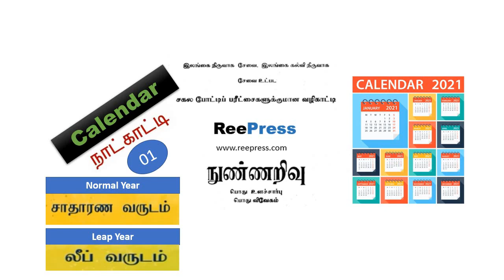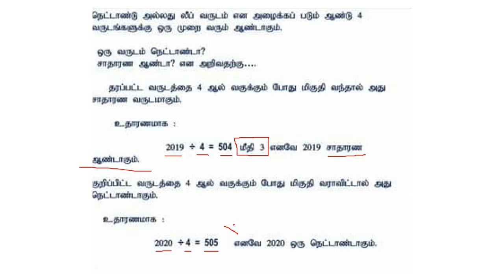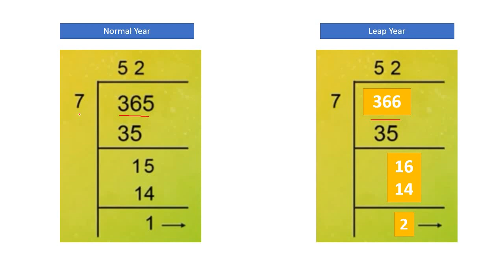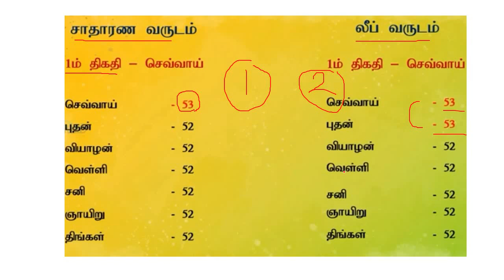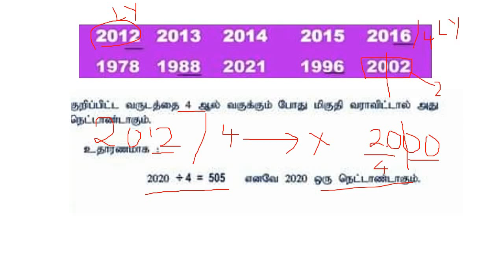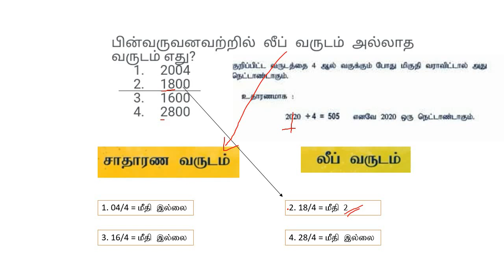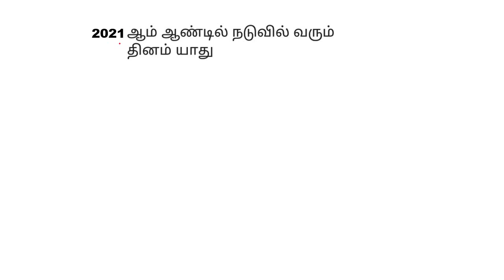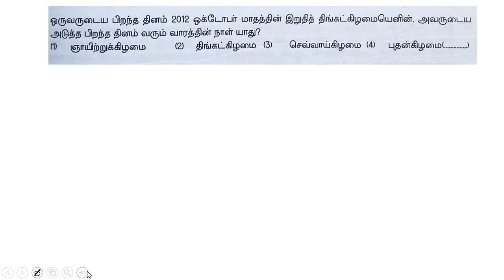Calendar-நாட்காட்டி - Part 1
Calendar-நாட்காட்டி
Reepress - நாட்காட்டி (CALENDAR) தொடர்பான உளச்சார்பு
முக்கிய வினாக்கள் விடைகளுடன்